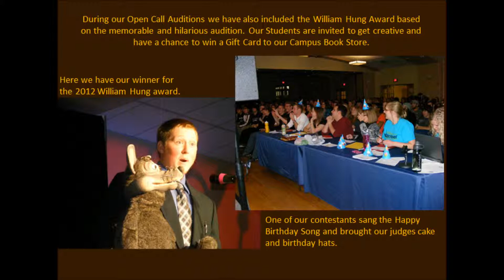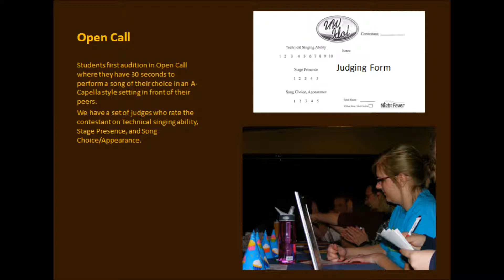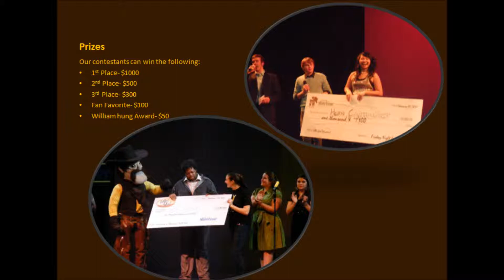UW Idol A University of Wyoming Campus Tradition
This video is a brief description of the University of Wyoming's UW Idol which is a competition that is open to all University of Wyoming students around campus.